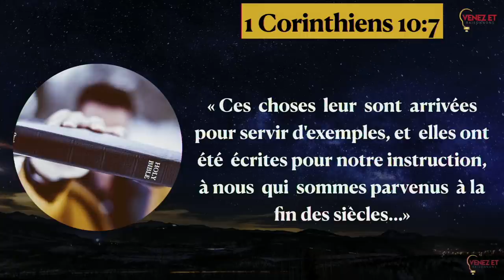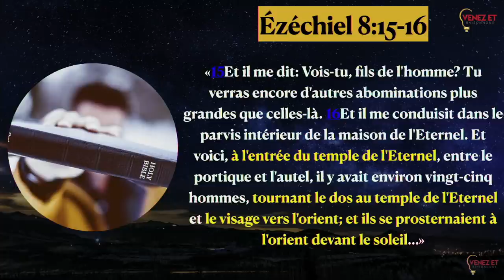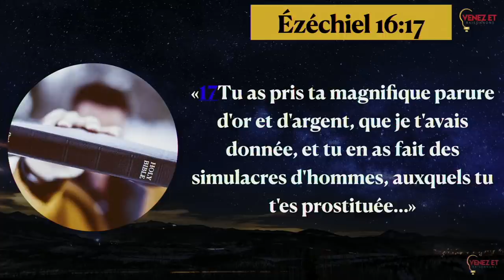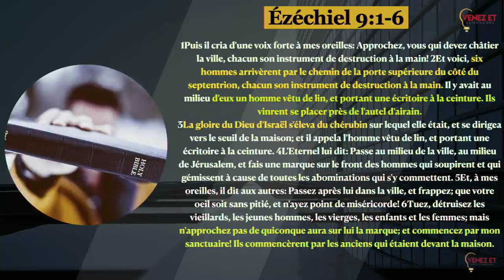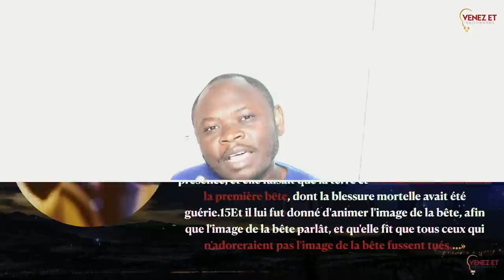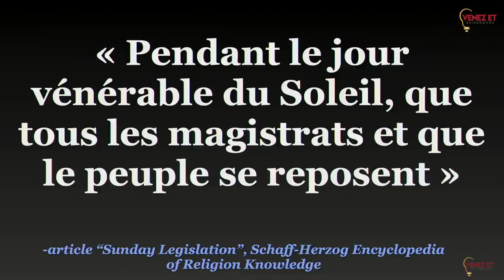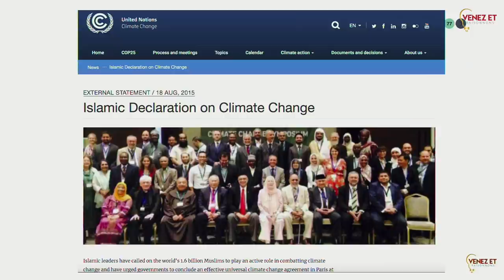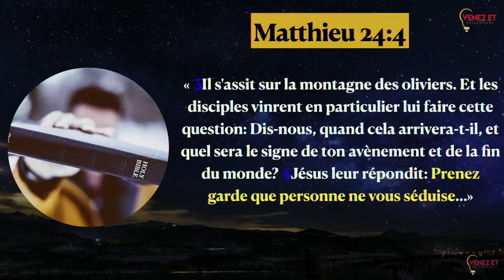FORMATION D'ÉTUDE PROPHÉTIQUE: L’ABOMINATION FINALE AVANT LE RETOUR DU CHRIST